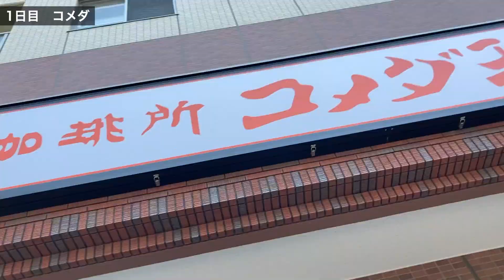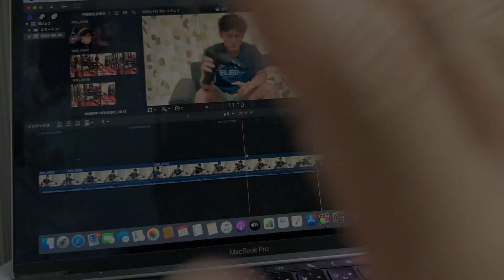26歳夢のジムオープンまでの日常【3日間】(北海道)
今回は北海道大学に行ってきました！
なんと広さが東京23区より広いんですよ！？
大自然の中で食べたジェラートは最高でした！
そしてジムのオープンまでもあと少し！
オープンまでの日常も一緒にご覧下さい！